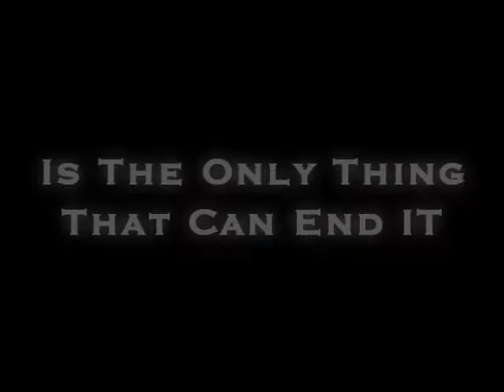Dream State Trailer (Halo 3 Machinima)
TrocityStudios.com Video Background. Demetri was always different, as a child he could see things. Things he was not supposed to see. He knew something was coming, but when he tried to warn people they just thought he was crazy. Then one day it came. And now the ability held in Demetri's hands hold the last hope for the human race. I know what you're thinking, just another spartan vs. covenant movie. But this one is different, more original, so watch the trailer and get pumped for the movie releasin in early 2008.